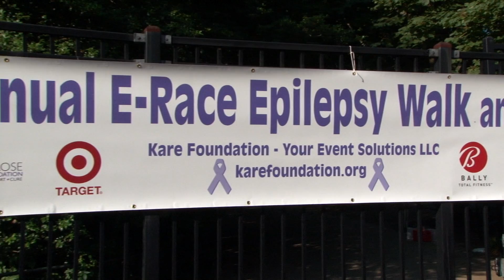Kare Foundation 1st Annual 5k Walk & Run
Popa Videography